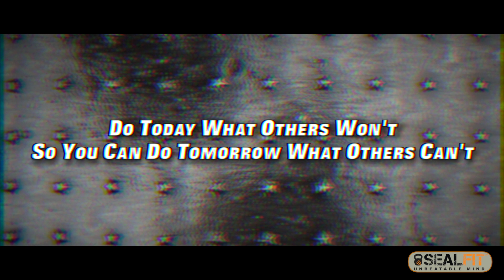Do Today What Other's Won't...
This episode is fresh off the Grinder, from last week's Level 1 Academy at SEALFIT HQ!.